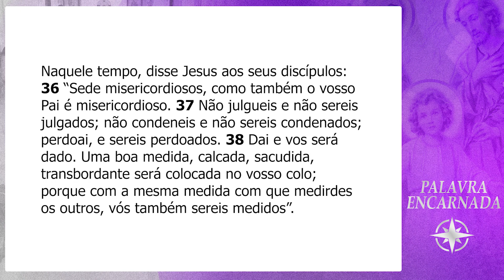PALAVRA ENCARNADA - 26/02/2024 - Meditação do Evangelho do Dia (Lc 6, 36-38)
CONTAS PARA DEPÓSITO OU TRANSFERÊNCIA:
Banco: Bradesco
Favorecido: Obra Lumen de Evangelização
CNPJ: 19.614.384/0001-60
Agência: 0452-9
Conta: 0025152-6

Banco: Banco do Brasil
Favorecido: Ação Social Lumen
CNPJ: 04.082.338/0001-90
Agência: 2917-3
Conta: 30750-5

Banco: Caixa Econômica
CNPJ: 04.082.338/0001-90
Agência: 1559 | Operação: 003
Conta: 6256-9